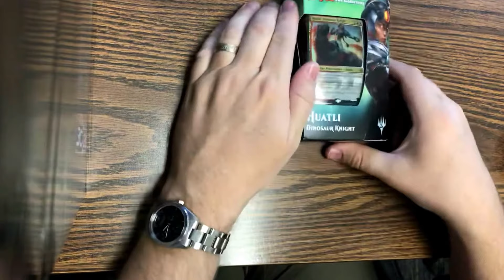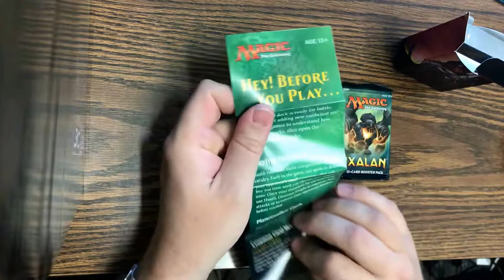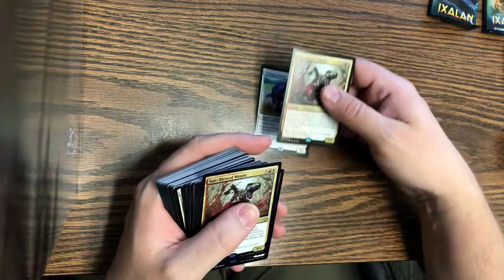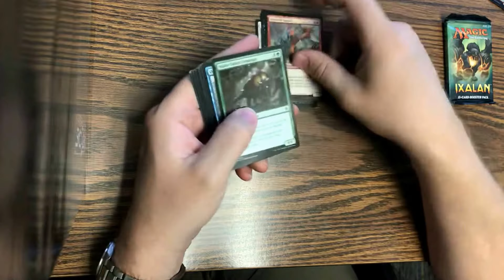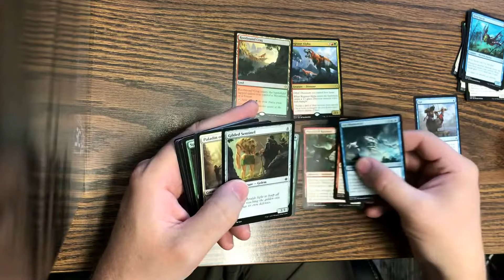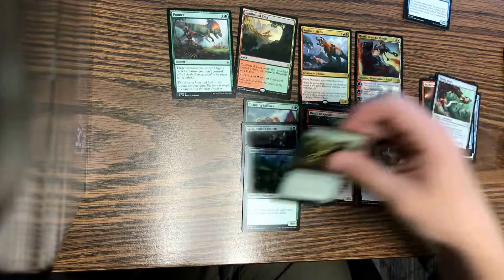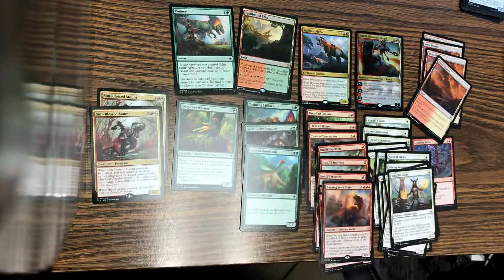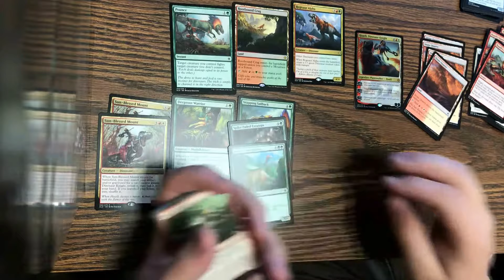Silent Planeswalker deck opening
Enjoy the music and watch this Huatli Planeswalker deck be opened.  Actually hit a little value.  Also showed you can make a decent deck out of these.